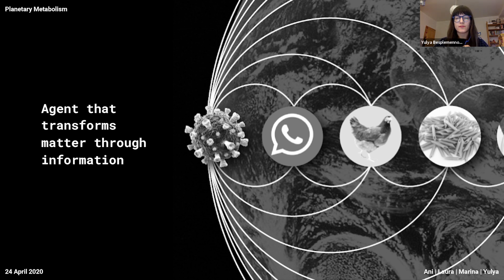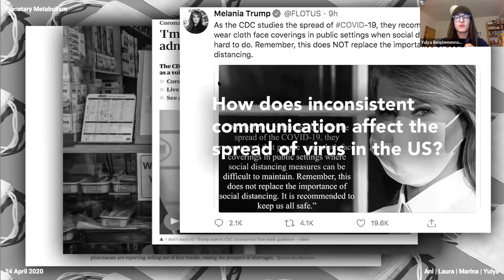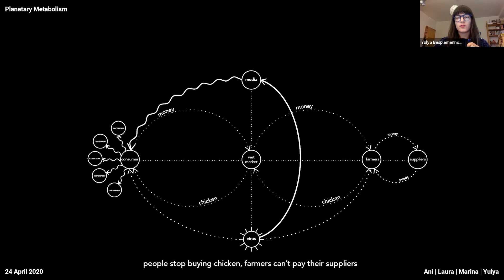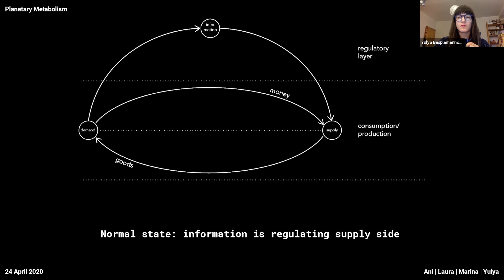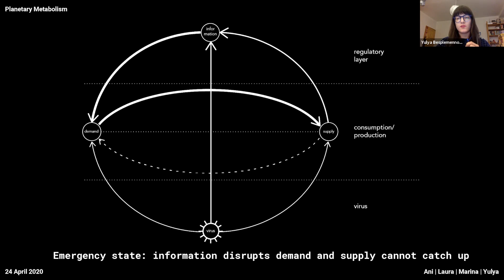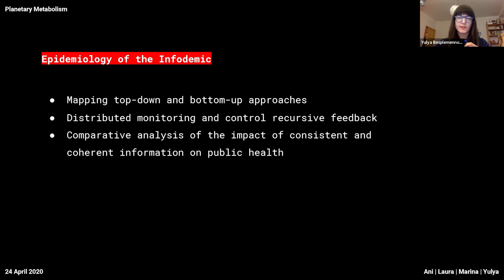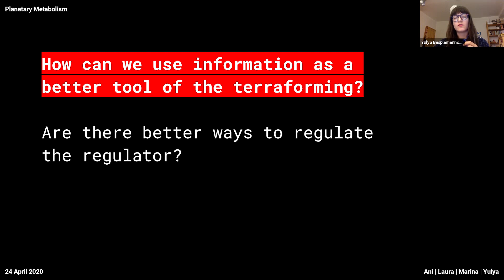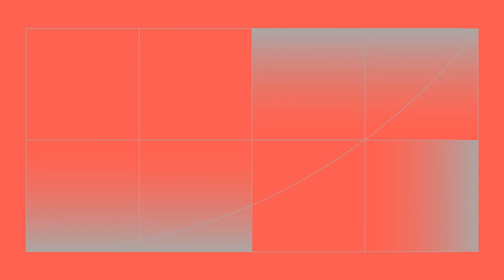TTF // The Revenge of the Real. Part 7: Planetary Metabolisms (Anatomy of a Trojan Horse)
An online public colloquium of the faculty and researchers of Strelka Institute’s The Terraforming programme presenting responses and research on the implications of the COVID-19 pandemic and the related urban conditions, responses and realities. The researchers address these through the lenses of Quarantine Urbanism, Planetary Metabolism, Resilient Automation, Everyday Geoengineering, Greener New Deals, and Artificial Anthropos.

The researchers are joined by Strelka faculty: Benjamin H. Bratton, Daniel van der Velden (Metahaven), Nicola Twilley, Geoff Manaugh and Holly Jean Buck, as well as Special Guest, European Graduate School faculty, Jean-Luc Nancy.